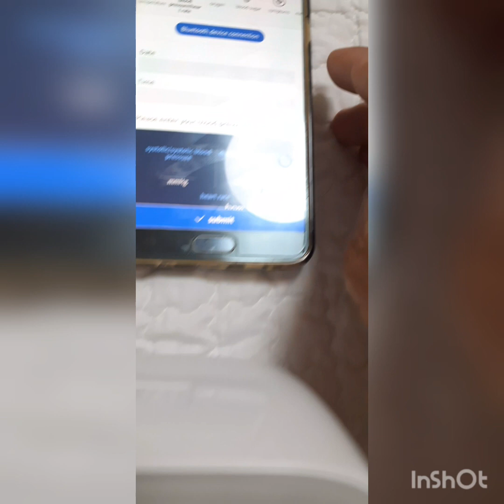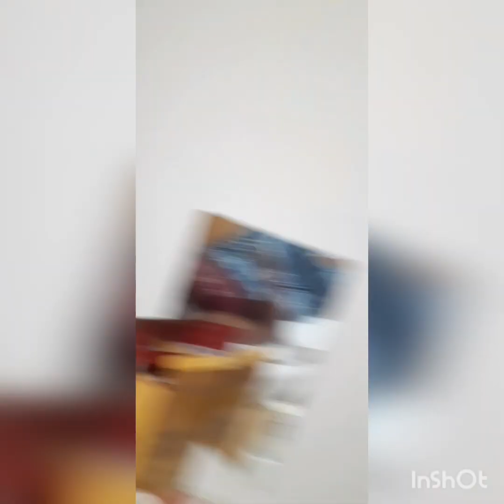first swabtest PCR to quarantine